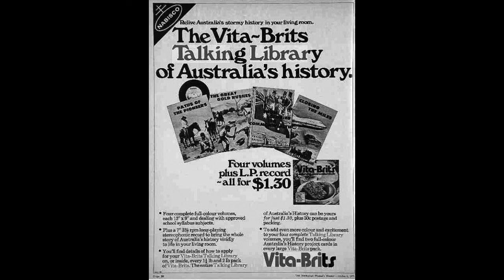Vita-Brits : The Talking Library Of Australia's History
If you bought a packet of Vita Brits breakfast cereal in 1971, you could send away for a selection of four books plus a 7-inch 33RPM record on various aspects of Australian history, all "dealing with approved school syllabus subjects".

The disc, in radio play form, featured many well known actors - Ron Haddrick, John Llewellyn, Marion Johns and Paul Bartram, along with music by the Herbert Marks Orchestra accompanied by singing from Lester V Coombs.

The ad in the video is from the Australian Womens Weekly, October 6 1971.  The record itself is rare and historical nowadays.